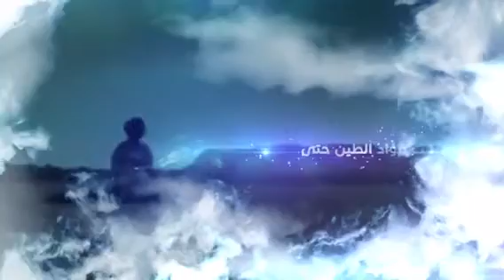بك أشرقت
انضم الآن إلى القناة الرسمية للشيخ أحمد النفيس